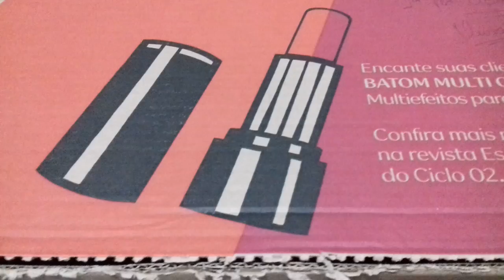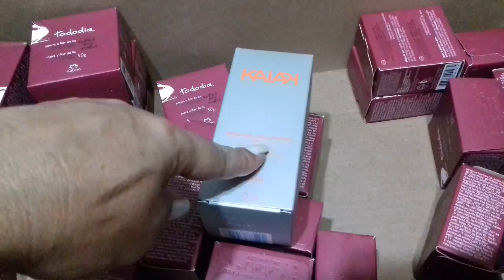ABERTURA DE CAIXA NATURA CICLO 01/2019 + EMPÓRIO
Olá pessoal! Estou aqui com mais um vídeo pra vocês, espero que gostem e se tiver alguma pergunta ou sugestão de vídeos deixem nos comentários!

Quer Comprar Natura? Compre pelo meu espaço no Rede Natura

Clique aqui e compre sua maquininha Pagseguro e comece a vender muito mais